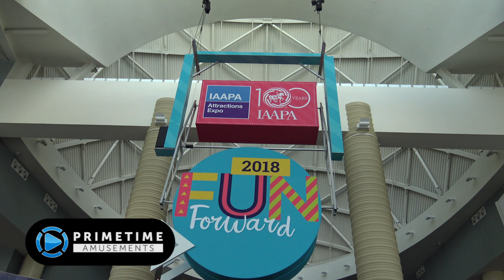Willy Crash videmption arcade game [Bay Tek; IAAPA 2018]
- Will he crash? Or won't he? That's up to you! Willy Crash is a fun "human cannonball" video redemption game by Bay Tek that challenges players to time to push on the cannon lever just right to win big tickets!